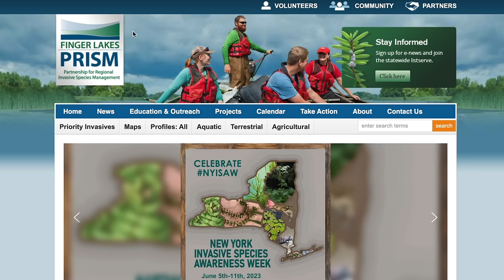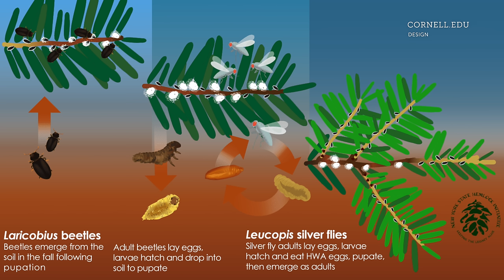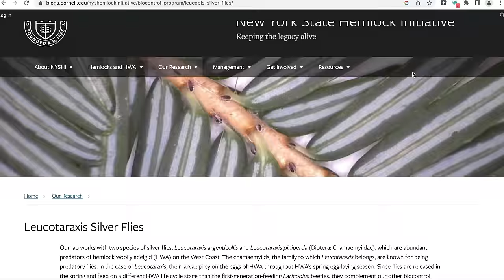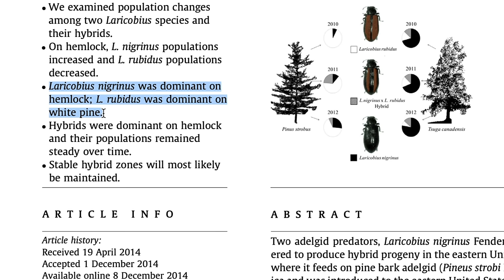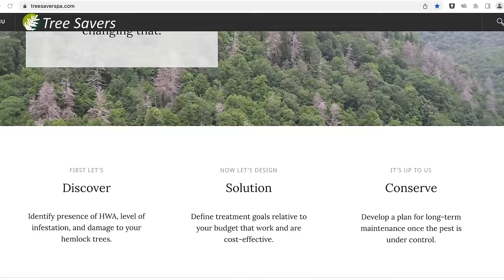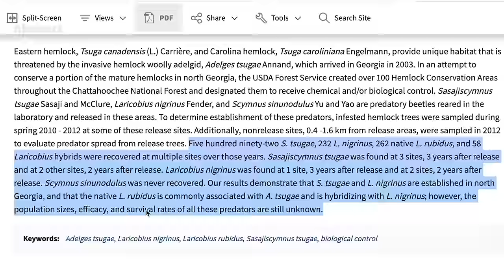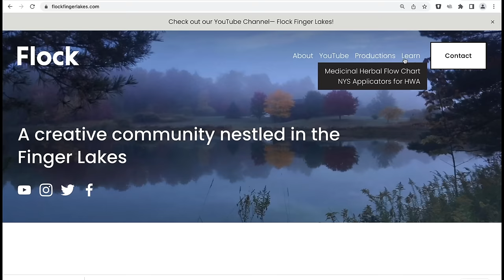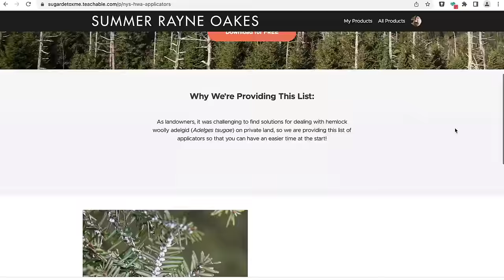Why HEMLOCK TREES Are Dying and What to do to SAVE THEM — Ep. 179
Though we did a couple walk-throughs with foresters through our woods, none of us initially saw that our hemlock had been infested with the dreaded hemlock woolly adelgid, Adelges tsugae, a xylem-sucking invasive insect native to Asia, which entered into the United States through Japanese Tsuga (hemlock) in the nursery trade.

Now that we know we have hemlock woolly adelgid (HWA), we brought in some folks working on the intiative in New York State (and in other states), to share what they know about the adelgid lifecycle, what to look out for, and best practices for private landowners. We had a lot of difficulty finding out what to do about HWA—even with all the free resources out there for the public, so we hope this video will explicate some of the options that are out there.

If you’d like to get the free resource for hemlock woolly adelgid licensed applicators in NYS, head over to our — click on “Learn” in the main menu bar, and go from there.

OTHER CHANNEL
➨ Plant One On Me: